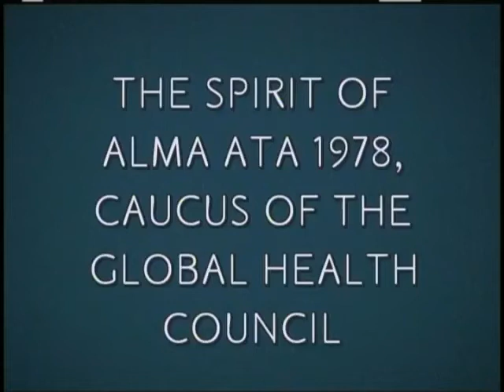2006 Alma Ata recollections by Jack Bryant and Carl Taylor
Jack Bryant and Carl Taylor share the important aspects of Alma-Ata at the 2006 Inaugural Meeting of the Spirit of Alma-Ata Caucus of the Global Health Council. This video was recorded on May 30, 2006 and produced by the Caucus on DVD. The DVD was converted and uploaded by Henry Taylor  on 4/3/2018 in preparation for celebrating the 40th anniversary of the Declaration of Alma-Ata on Primary Health Care. for additional information.